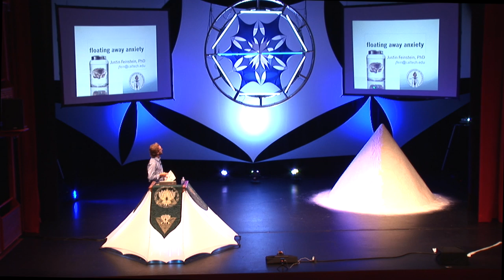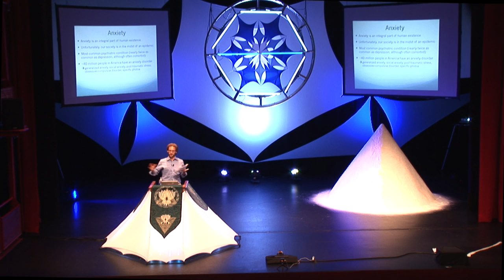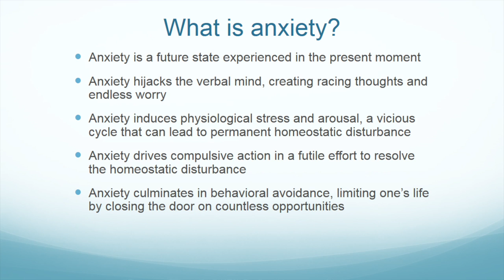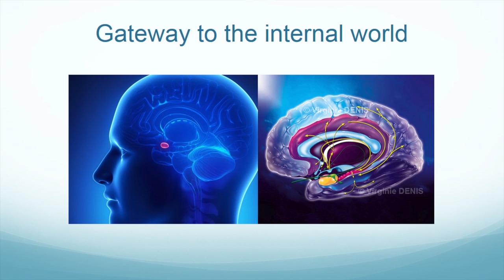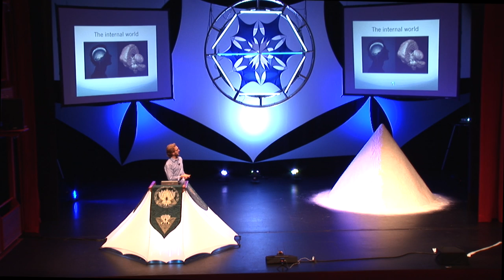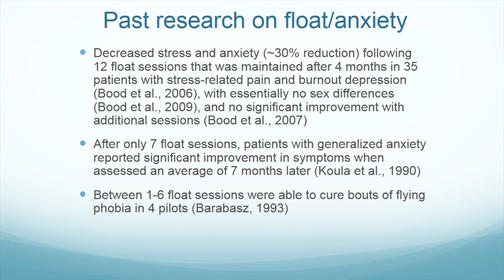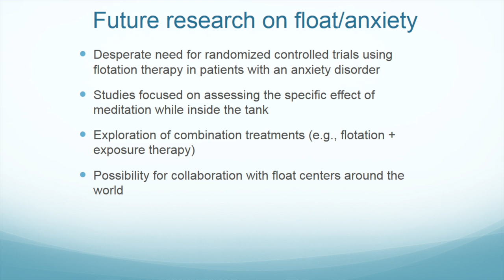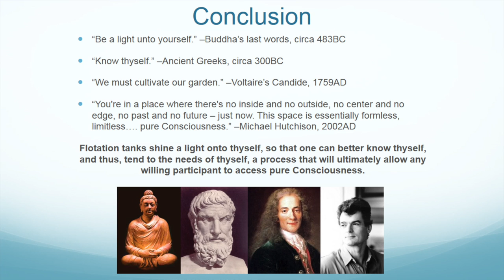Justin Feinstein - Float Conference 2013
Justin Feinstein, a clinical neuropsychologist and researcher at California Institute of Technology, discusses the potential of float tanks in combating anxiety. In this interesting talk, he delves into the mentality of anxiety: its causes, its presence in modern society, and its unfortunate effects. With his experience treating patients, and his experiences of floating, Justin outlines his argument for using float tanks to lessen anxiety in the modern world.